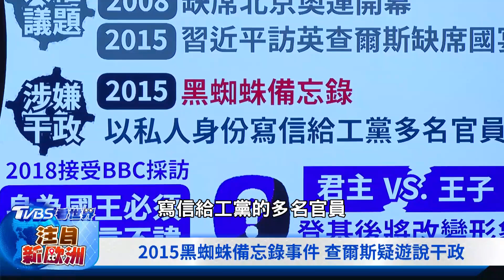【TVBS看世界精華版】查爾斯慶生 路易王子超萌搶版面 英國王室再度面臨存廢挑戰｜TVBS新聞@TVBSNEWS01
英國王室成員17日齊聚一堂，為國王查爾斯三世慶祝官方生日，和過去37年不同的是，查爾斯三世戴著熊皮帽，親自騎馬帶隊步出白金漢宮。閱兵儀式備受注目的除了哈利王子及他的妻子梅根未現身，路易王子「超萌表情包」再度搶版面，成為另類焦點。不過查爾斯三世在漫長的70年等待後，如願戴上了他一直渴望的王冠，然而，此時英國的內政外交卻屢屢受挫，是否能複製母親經驗，成為英國新時代的精神象徵？TVBS看世界【注目新歐洲】特別報導，淡江大學副教授黃琛瑜帶您解析英國王室面臨的存廢挑戰。